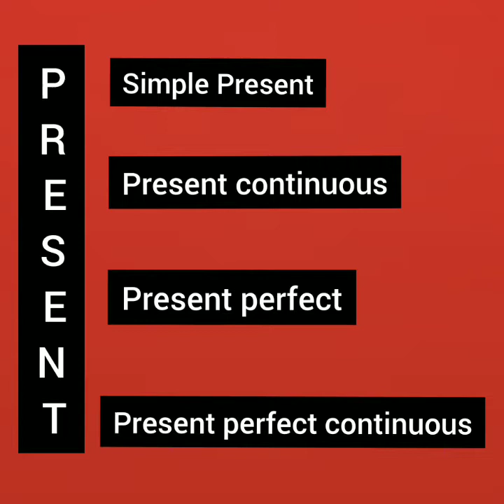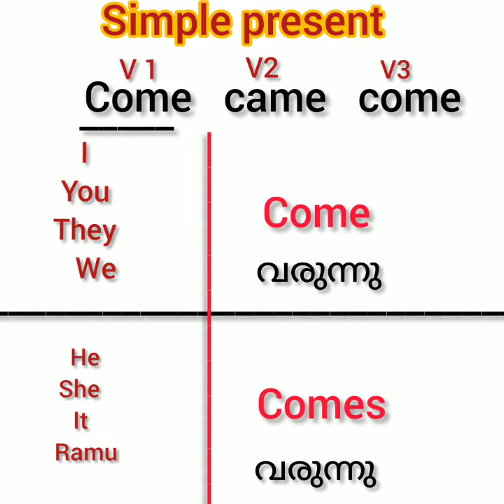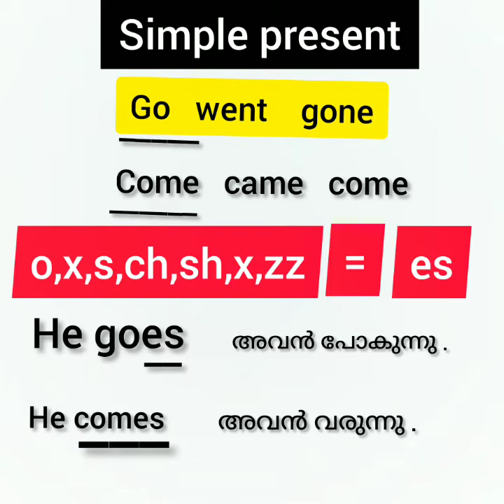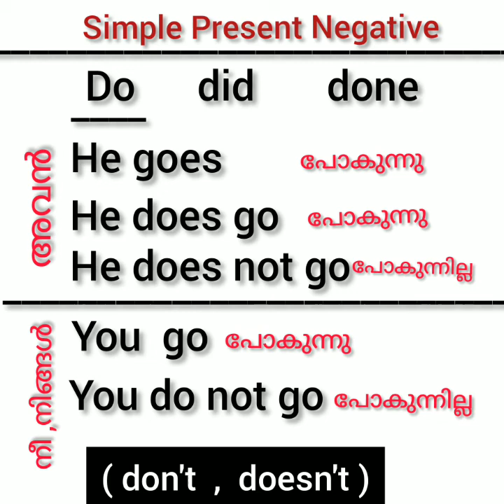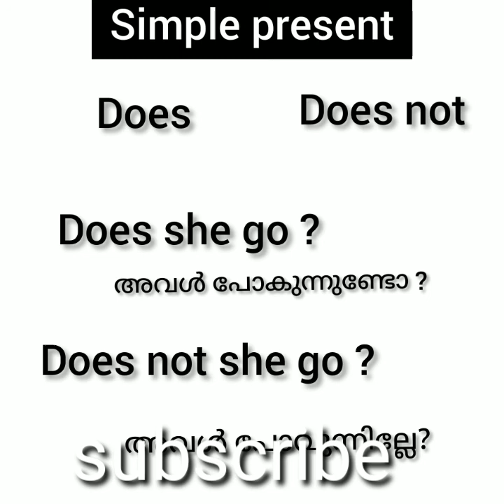English Grammar part : 01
Tenses , it is very important thing to use english language.
given below links my other English grammar  vedios link .

present perfect tense :
present perfect  continuous tense:
simple past tense :
past continuous tense:
past perfect tense:
past perfect continuous tense:

simple future tense:
future continuous tense:
future perfect tense :